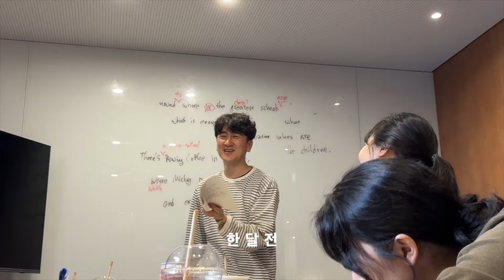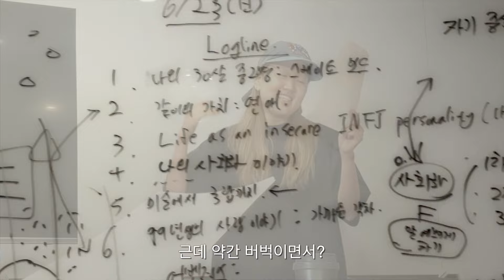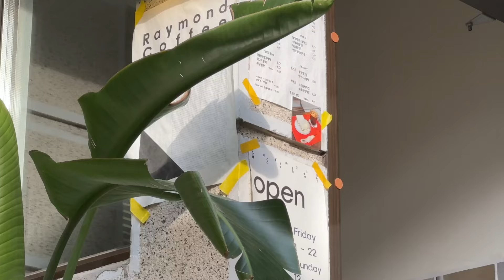오늘의 보충 수업: 프로포즈